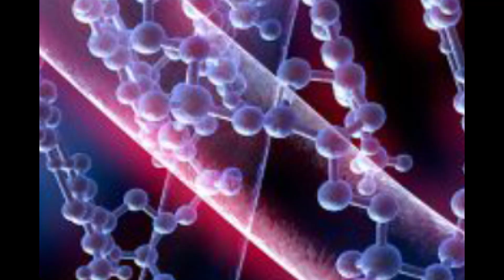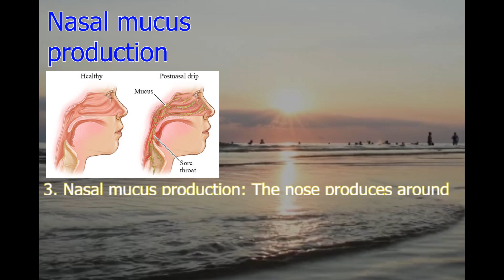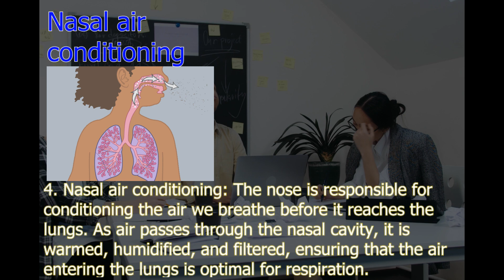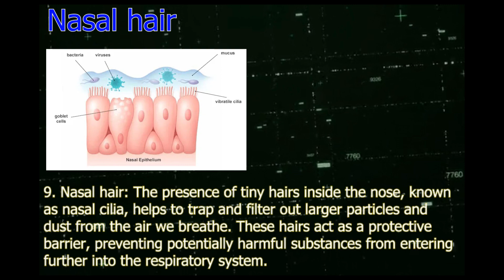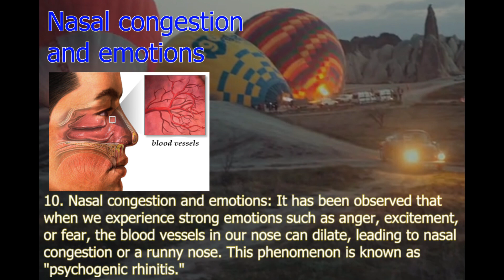Facts of Human Nose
The human nose is a fascinating organ that serves multiple functions beyond just the sense of smell. It undergoes a nasal cycle where one nostril is more open than the other throughout the day. Humans possess an exceptional sense of smell, capable of distinguishing a vast number of scents. The nose produces mucus to moisturize and safeguard the nasal passages, while also filtering out harmful particles. It plays a crucial role in conditioning the air we breathe, warming, humidifying, and filtering it before it reaches the lungs. The shape of the nose can vary among populations, potentially adapting to different climates. Nasal characteristics, similar to fingerprints, can be used for identification. The nose contains sinuses, aiding in voice resonance and reducing skull weight. Nasal hair helps trap particles, and dilated blood vessels in the nose can cause congestion during intense emotions. Understanding these lesser-known facts highlights the complexity and importance of the human nose.